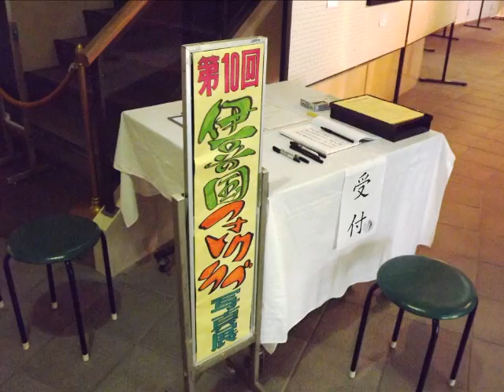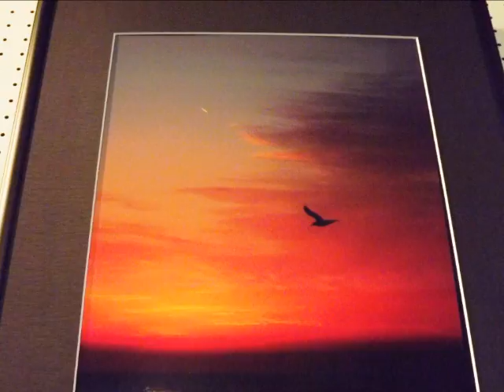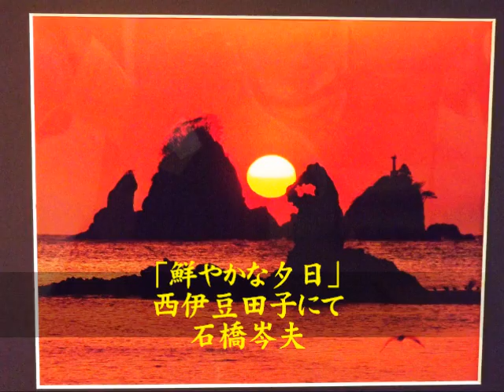第10回伊豆の国フォトクラブ写真展